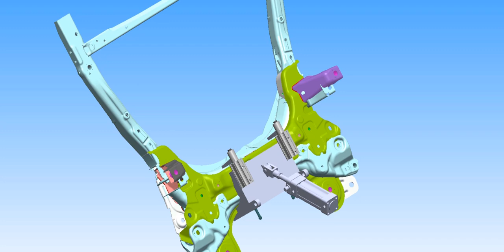Manipulador Benteler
manipulador